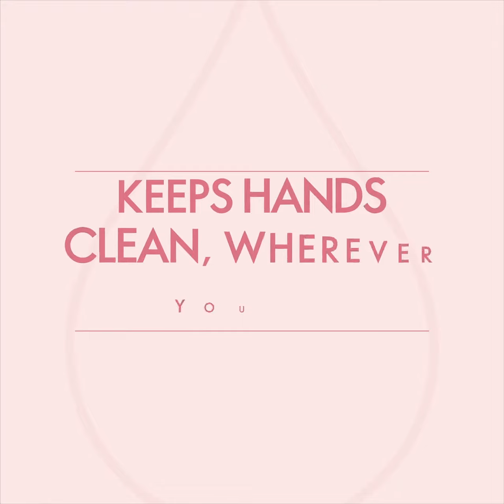Hand Sanitizer - Oriflame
Before you head out of the doors, it's important to have your basic hygiene tools handy. Keep your hands clean and protected with our newly launched SoftCaress Hand Cleanse Gel. Formulated with 73% natural origin alcohol.